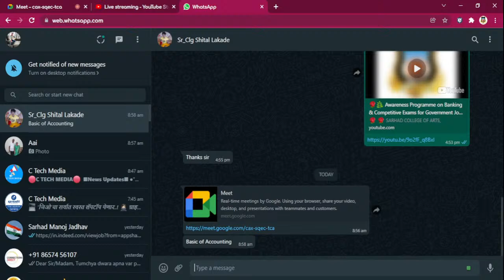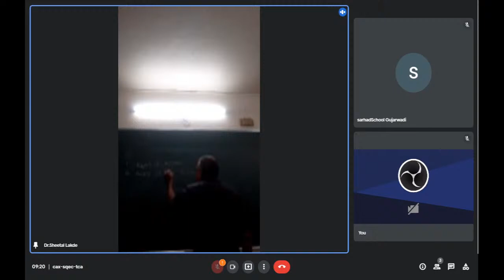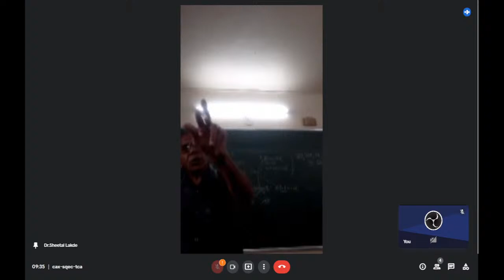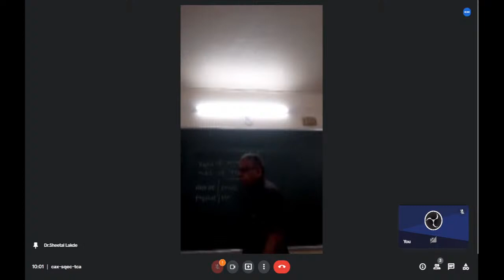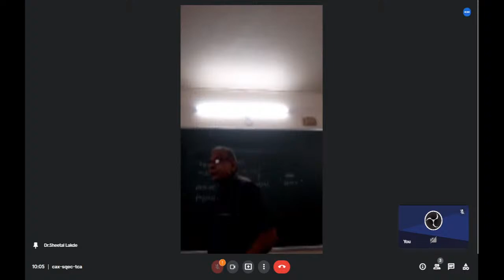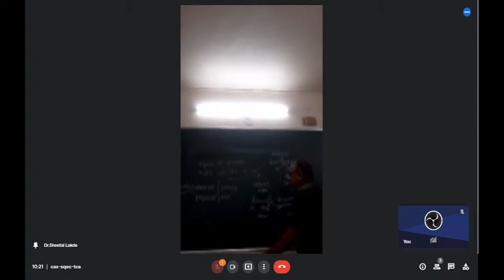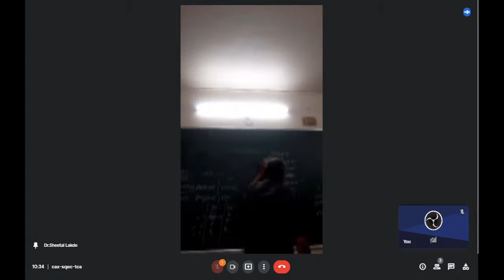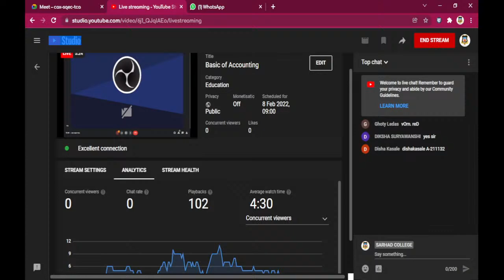Basic of Accounting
Sarhad College